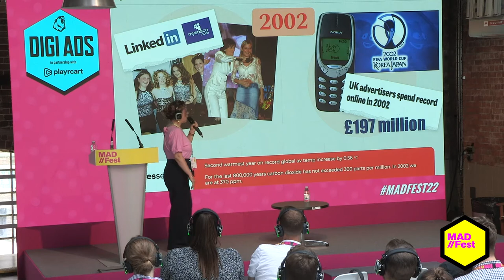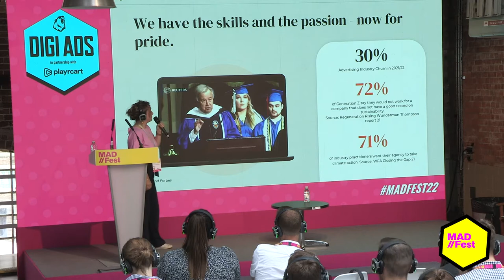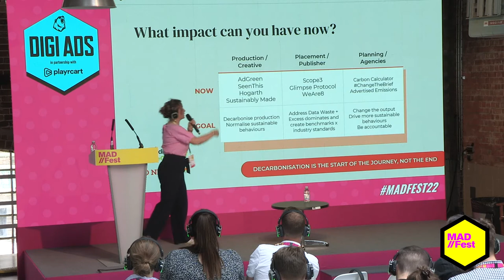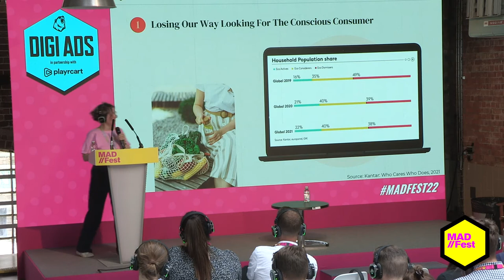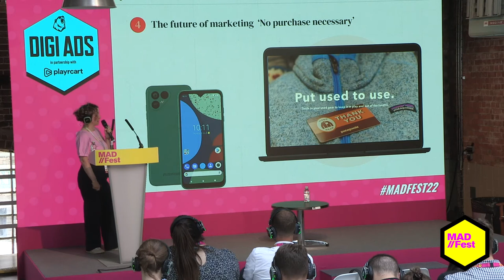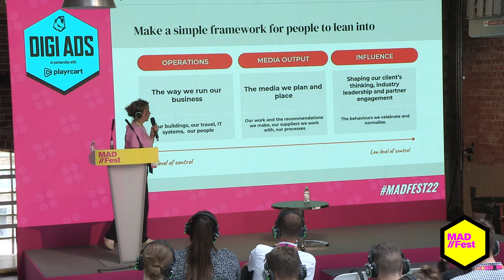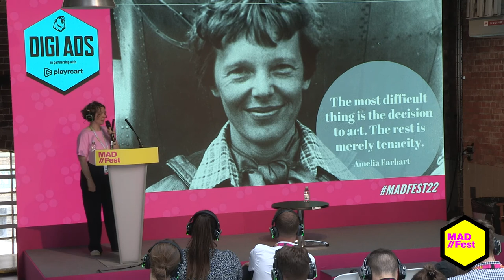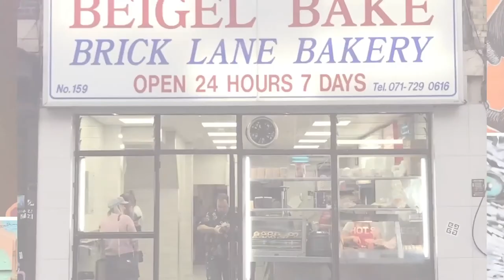Essence - Can you revive a dinosaur? Can advertising survive or even thrive in a net zero society?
Speaker: Laura Wade, Head of Sustainability, Essence

Captured at MAD//Fest London 2022 on 5th July on the DigiAds Stage.